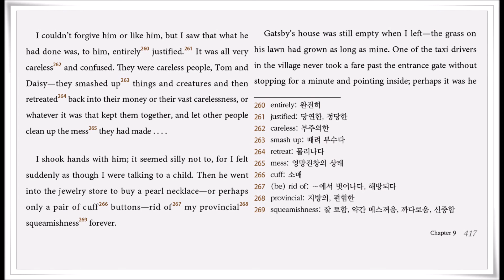The Great Gatsby ch9 - 34 (p417) translated by Hyun Shin 원서읽기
F. 스콧 피츠제럴드  지음 | 신현욱 주해 | 에피스테메 |